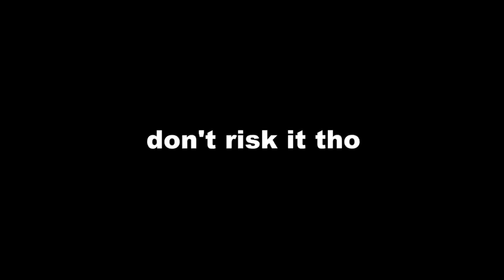Reacting to the FUNNIEST Animations ft Reaction Time Infinite and Dangmattsmith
Hello Citizens of Azzyland. I'm Azzy and welcome to another amazing reaction video! Today we are Reacting to the FUNNIEST Animations ft Reaction Time Infinite and Danmattsmith